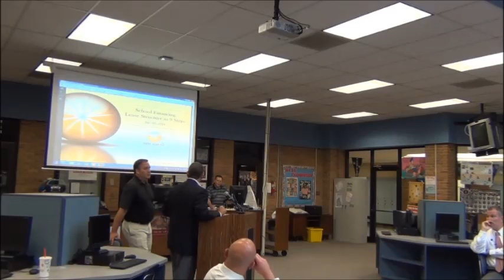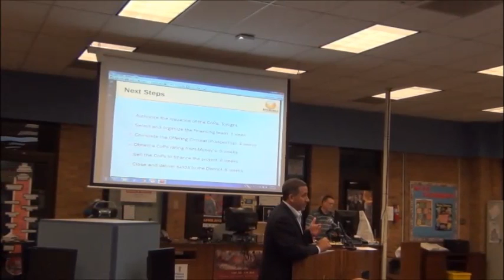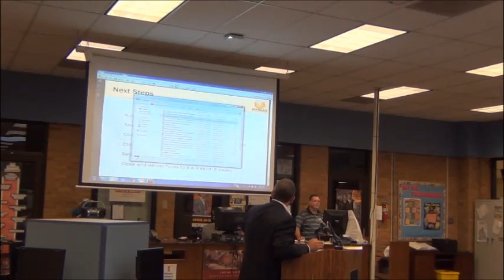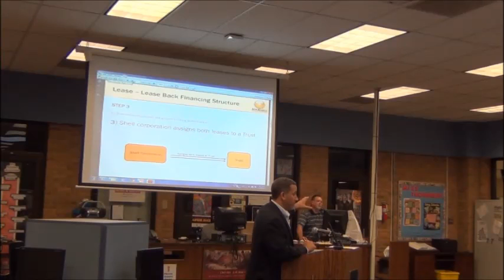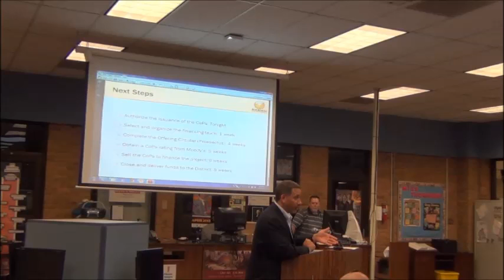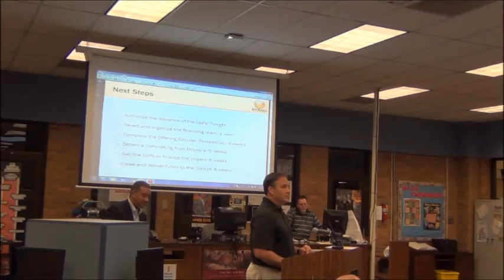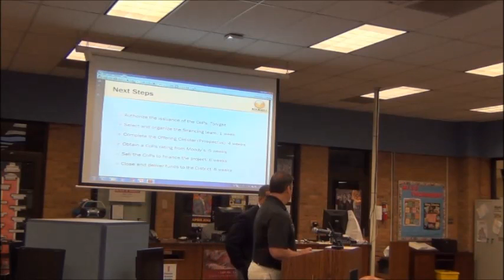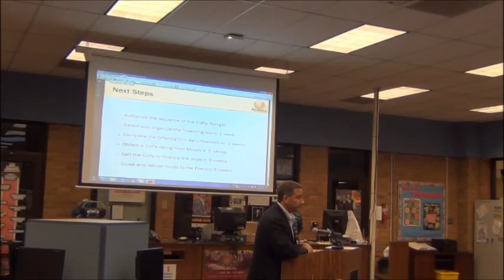Springboro Board of Education Meeting 7/22/2014 first half